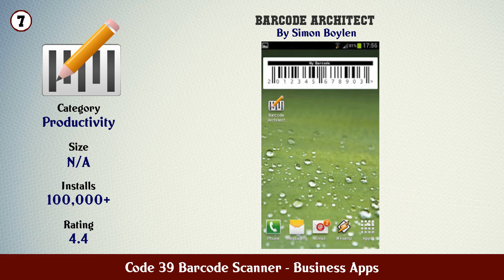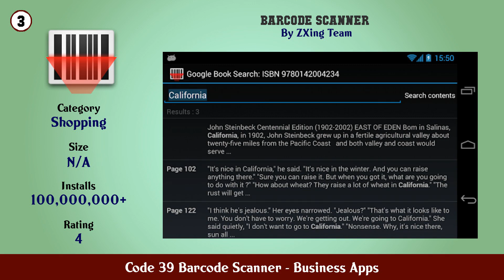Top 10 Code 39 Barcode Scanner Android Apps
In this video we have listed Top Code 39 Barcode Scanner Android Apps. This video is for information and reference purpose only.